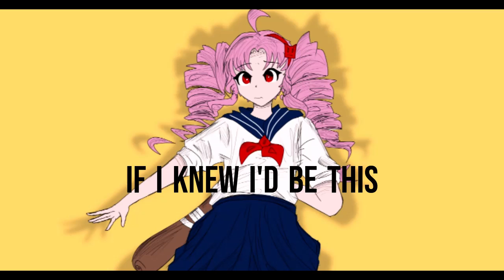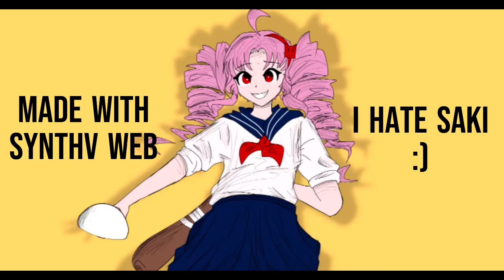【SAKI】DIM-WITTED POLKA (shortened)【SYNTHV web カバー】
2023 edit: this cover is old please disregard